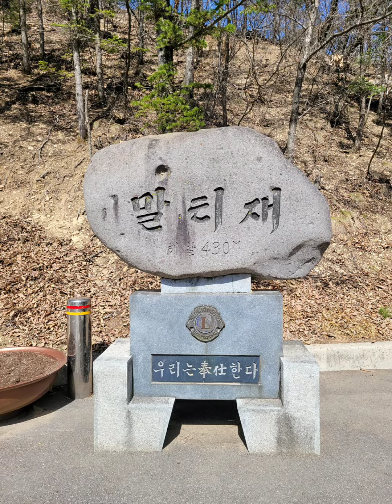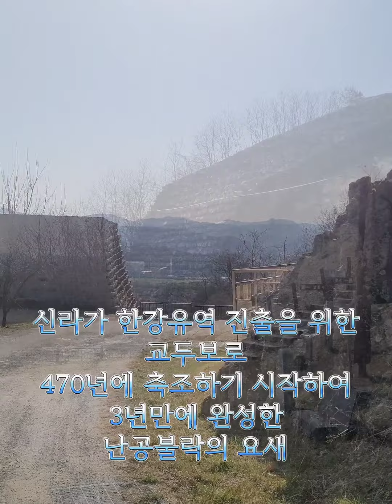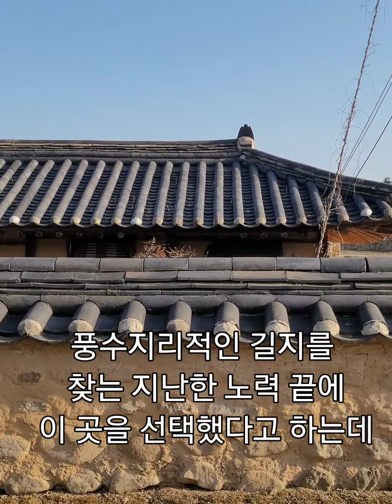보은투어 고품격 우당고택과 고품격 보이스